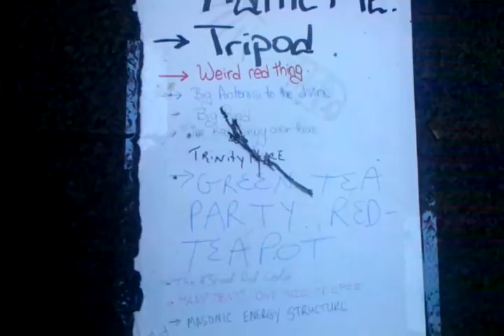Blind Justice @ Occupy Wall Street NYC